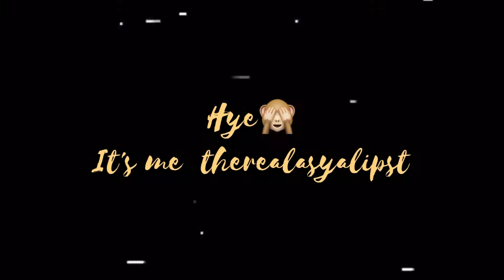REACTION | AKU BUDAK GIRL music video + TIKTOK VIRAL🤣😂😂✨✨✨ dekah aq siakkkk😭😂😂😂😂🤣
Record: iphone 12 pro max
Edit: inshot + picsart